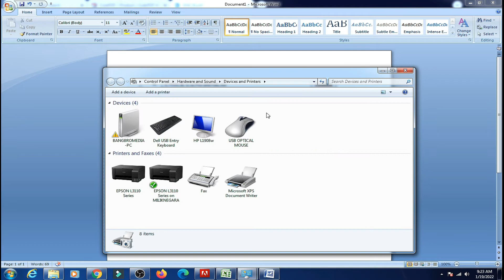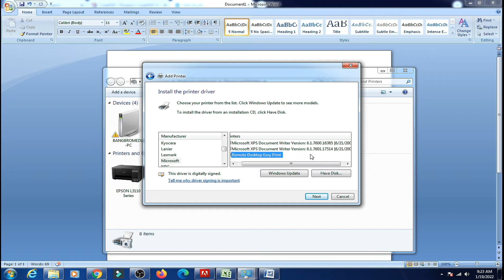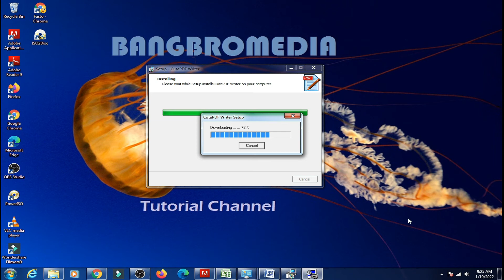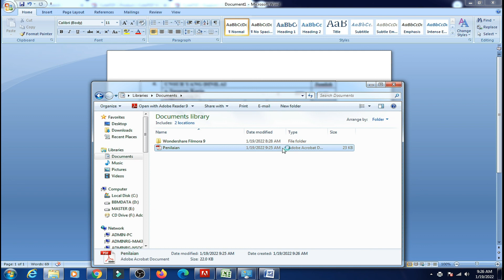SOLVED || WIN7 tidak ada menu PRINT To PDF ?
Dalam Video ini bangbromedia membagikan cara menambahkan menu Print to PDF dengan menambahkan aplikasi CutePDF Writer

mau shoping?